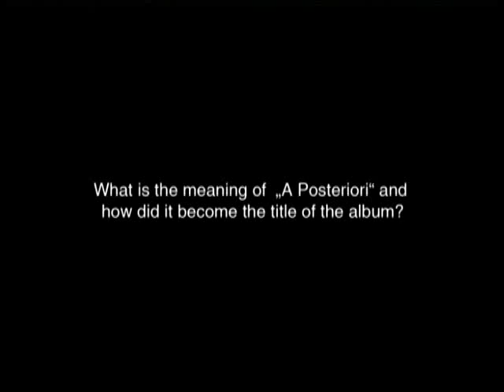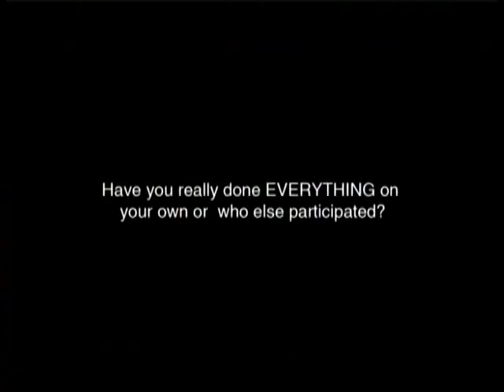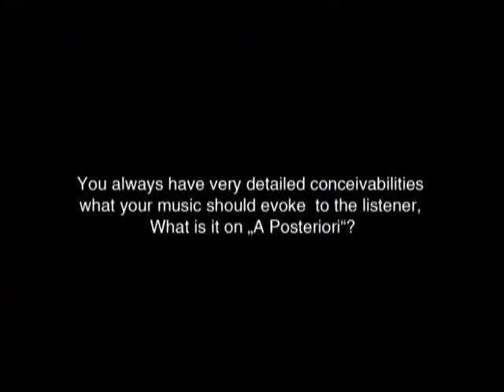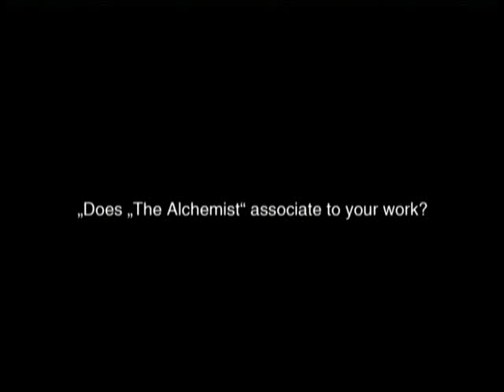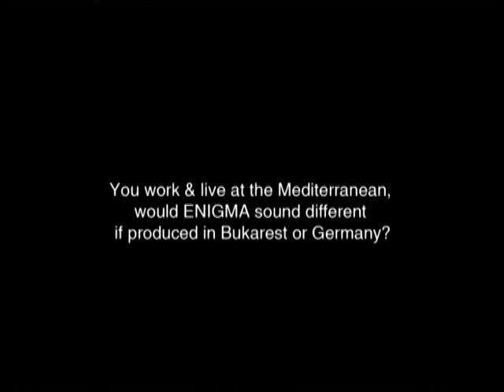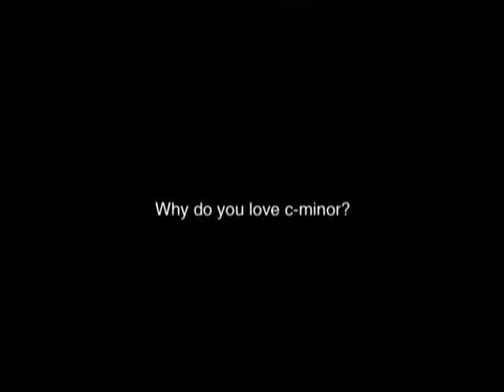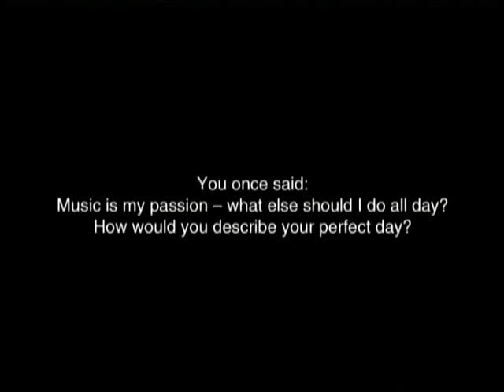A Posteriori - EPK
In 2006 Michael Cretu discussed Enigma's sixth album “A Posteriori” release in an EPK (electronic press kit) interview.